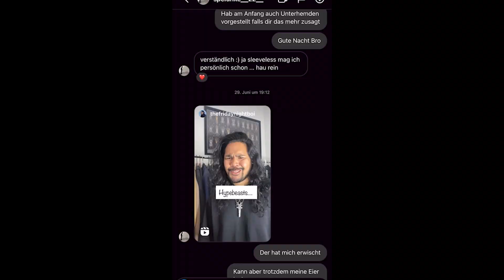Meine Style-Entwicklung!🤩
gönn like kommentar und abo pls